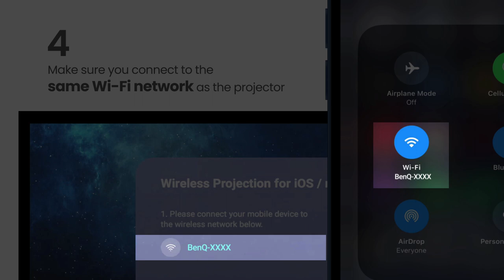[BenQ FAQ] How to connect the iOS / mac OS to BenQ smart home projector